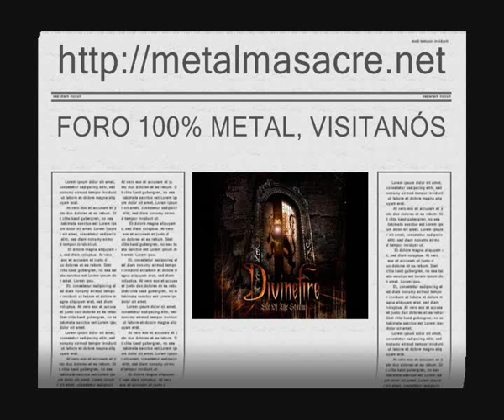Divinefire - Eye Of The Storm (2011) Send Me Out.wmv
Divinefire - Eye Of The Storm (2011) Send Me Out - Power Metal